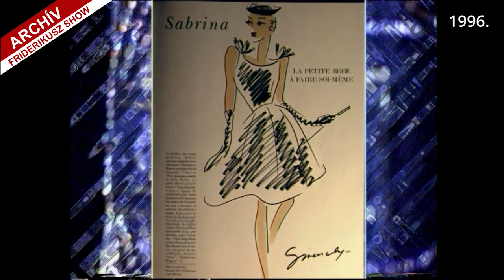FRIDERIKUSZ SHOW: HUBERT DE GIVENCHY, VILÁGHÍRŰ DIVATTERVEZŐ, 1996. // Friderikusz Archív 56.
A Friderikusz Show-ba rendszeresen ellátogattak világsztárok. 1996-ban volt a vendégünk a világhírű francia divattervező, Hubert de Givenchy, aki Audrey Hepburn-től Jackie Kennedy-ig számtalan hírességnek tervezett ruhákat.
A Givenchy ruhákat gyakran lehetett látni mozifilmekben, az ötvenes hatvanas években készült filmek legtöbbjének kirívó ruháit egytől-egyig Givenchy divatháza készítette, mi több, az Álom luxuskivitelben című filmben látható kis fekete ruha egy olyan időtálló és ikonikus darab lett, ami mindmáig megtalálható szinte minden magára adó hölgy ruhásszekrényében.
Mivel Givenchy ruhái óriási hatást gyakoroltak a női divatvilágra, munkássága mindmáig visszaköszön néhány világhírű divattervező alkotásában.

Egyszeri vagy rendszeres banki átutalással is segíthet. Ehhez a legfontosabb adatok:
Név: TV Pictures
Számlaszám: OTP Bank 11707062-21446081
Közlemény: Podcast-támogatás

Ha külföldről utalna, nemzetközi számlaszámunk (IBAN - International Bank Account Number):
BIC/SWIFT-kód: OTPVHUHB